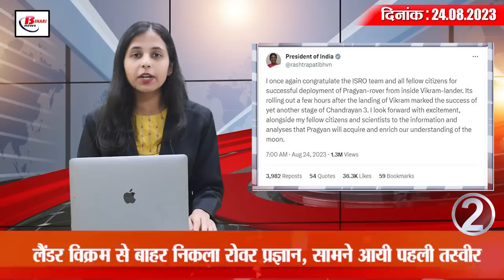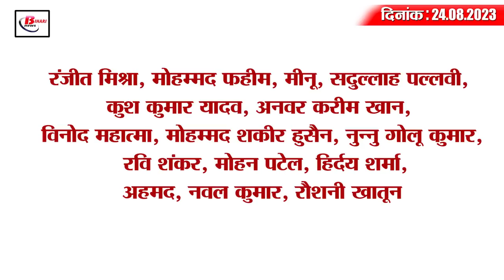Today Bihar Evening breaking news of 24th aug STET, BPSC, UDID, e challan, chandayan 3.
1. Strict security in Bihar Teacher Restoration Examination
2. Rover Pragyan came out of Lander Vikram, first picture surfaced
3. CM Nitish met the Governor

4. Automatic e-challan will be cut in Biharsharif and Bhagalpur from next month

5. Today is the last day for enrollment in medical colleges of Bihar

6. MP team reached Bihar to learn the tricks of pre-paid meters

7. Every year so many new cancer patients are found in Bihar
8. 5 smugglers arrested with large consignment of foreign liquor

9. Now there will be no problem in coming home in Rakhi, extended operating period of special train
10. Camp will be organized in six blocks for making UDID of Divyang

11. Mokama's Harshit's feat in Chandrayaan-3

12. Now there will be no shortage of blood in government hospitals of the state

13. Prashant Kishore's taunt on Lalan Singh's statement

14. Know what is the rate of petrol and diesel in Bihar today